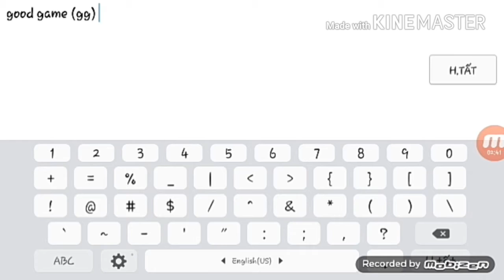zac2605 - purity | Geometry Dash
nền đẹp nè